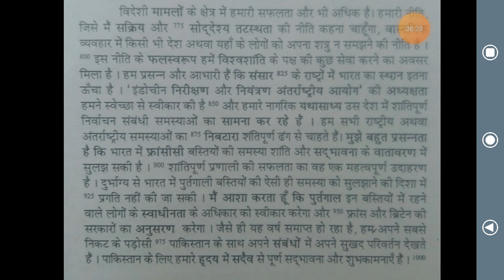75 ki speed se dictation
telegram group link Indian steno
Steno class

75 शब्द प्रति मिनट
75 ki speed se dictation
75 ki speed se dictation in Hindi
75 wpm dictation Hindi